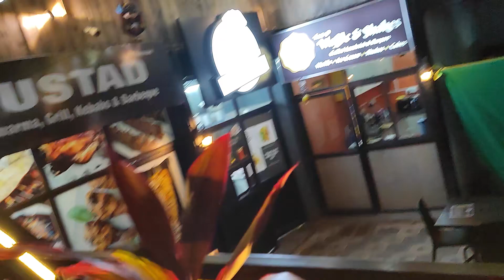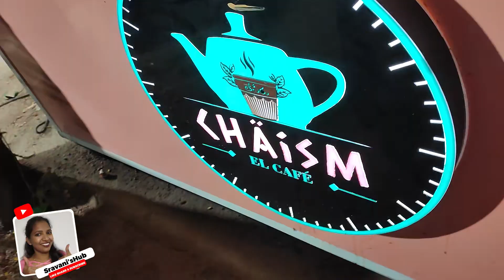DIML || Blessed Sunday || చెల్లి పాప అన్న ప్రాసన || నేను చేసిన బెల్లం అన్నం